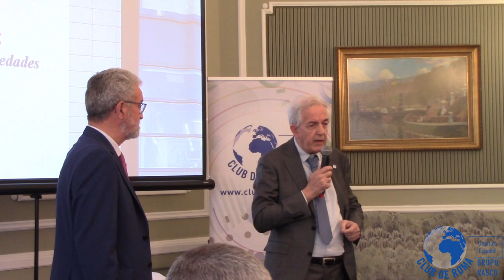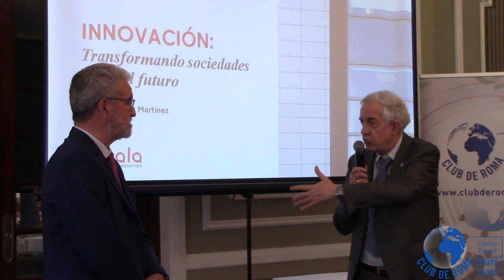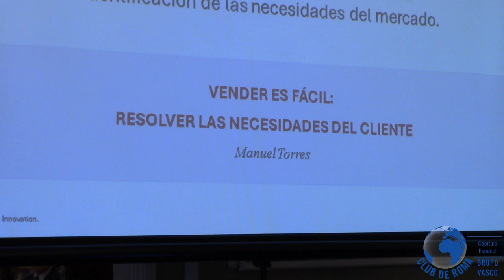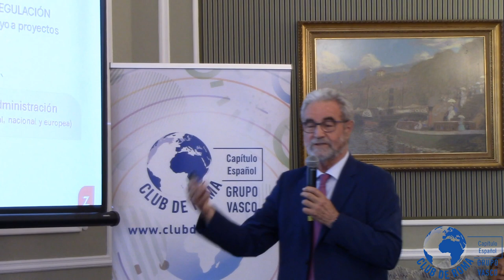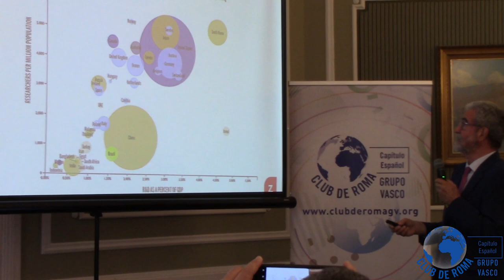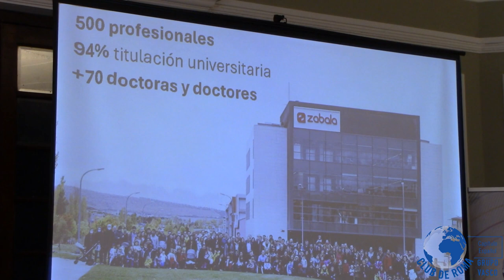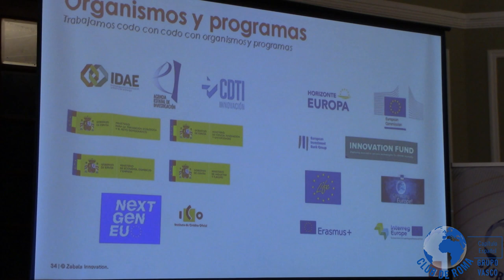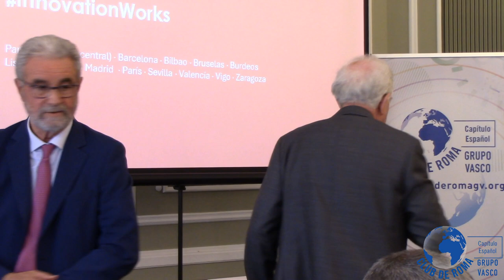Innovación: Transformando sociedades hacia el futuro - D. José María Zabala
Conferencia "Innovación: Transformando sociedades hacia el futuro" con el Ponente D. José María Zabala. Presentador: D. Mikel Etxebarria Dobaran.
Realizada en la Sociedad Bilbaina el 10 de Mayo de 2024.